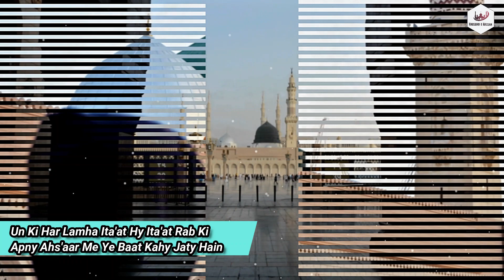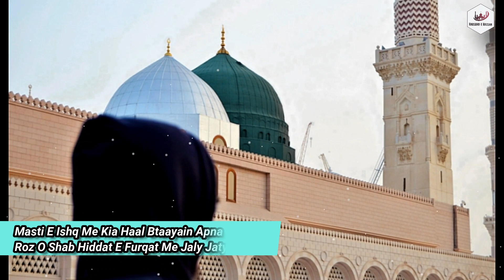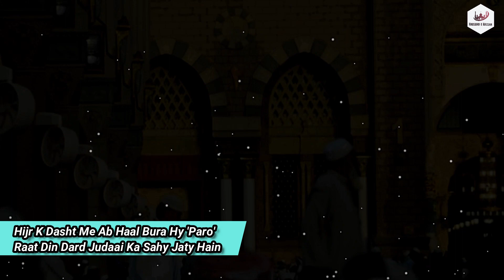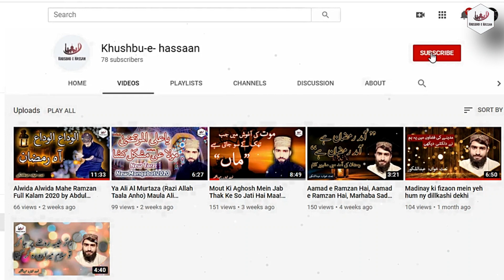Best Naat 2020 | Akhtar o Najam o Qamar by Abdul Shakoor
Akhtr O Najm O Qamar Sun K Gahy Jaty Hain
Kalma E Ishq E Nabi ﷺ Ham Jo Parhy Jaty Hain

Un Ki Har Lamha Ita'at Hy Ita'at Rab Ki
Apny Ahs'aar Me Ye Baat Kahy Jaty Hain

Aa Na Jay Ga Madiny Se Bulawa Jab Tak
Ham Khayalon Me Madiny K Rahy Jaty Hain

Masti E Ishq Me Kia Haal Btaayain Apna
Roz O Shab Hiddat E Furqat Me Jaly Jaty Hain

Hijr K Dasht Me Ab Haal Bura Hy 'Paro'
Raat Din Dard Judaai Ka Sahy Jaty Hain
Sagehassaan